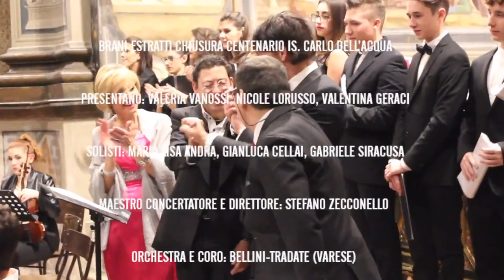Concerto Natale 2017: "Opera in Chiesa"; Basilica S.Magno (MI) - Proff G.Cellai-A.Colombo-V.Vanossi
Concerto Natale 2017: "Opera in Chiesa";  Basilica S.Magno Legnano (MI) - Proff. G.Cellai-A.Colombo-V.Vanossi